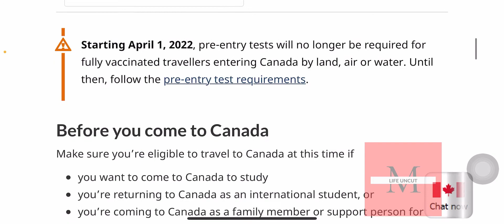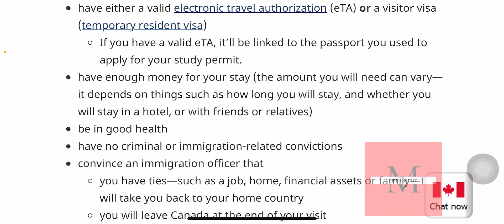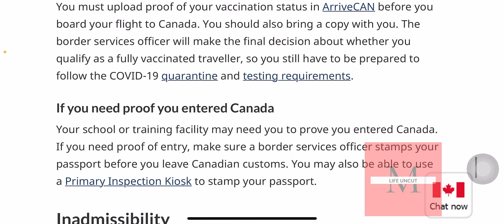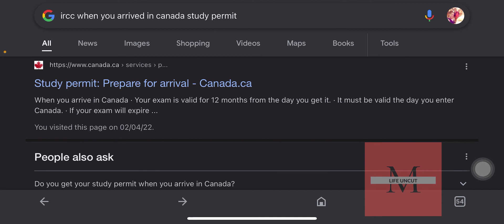කැනඩාවට එද්දි මේ DOCUMENTS අරගෙන එන්න අමතක කරන්නෙපාAll DOCUMENTS TO CARRY WHILE TRAVELLING TO CANADA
Passport
Acceptance letter from Uni/college
ETA (Electronic Travel Authorization)
Medical Exam Report
Vaccination Proof
Birth certificate English Translation
Driving License
IELTS Certificate
Flight Ticket Copies
Quarantine Plan
Proof of accommodation
Proof of tuition payment
Ol/Al English Translation
Marriage Certificate

ISURUPAYA
Isurupaya, Battaramulla - Pannipitiya Rd, Battaramulla 10120, Sri Lanka

In My Youtube Channel,I would love to share my life style to the aspirants immigrants outside Canada. What i share is base on my own life experienced.